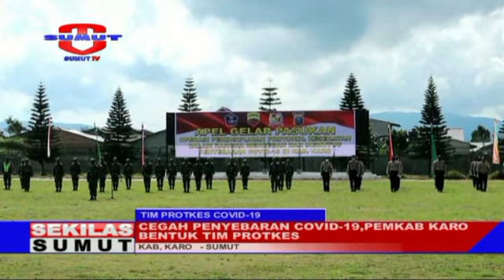CEGAH PENYEBARAN , SATGUS COVID-19 KARO BENTUK TIM PROTKES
Untuk Mengantisipasi Penyebaran Covid 19, Ketua Gugus Tugas Covid 19 Karo, Membentuk Tim Operasi Pendisplinan Protokol Kesehatan. Tim Yang Tergabung Dalam Seluruh Lapisan Elemen Masyarakat Ini Diharapkan Mampu Mencegah, Dan Memutus Mata Rantai Penyebaran Covid 19, Di Kabupaten Karo//

Saksikan info berita terkini di :
SEPUTAR SUMUT PAGI : Setiap hari Pukul 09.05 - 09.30 WIB
SEPUTAR SUMUT SIANG : Setiap hari Pukul 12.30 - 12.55 WIB
SEKILAS SUMUT : Setiap hari Pukul 12.55, 14.00 dan 15.00 WIB